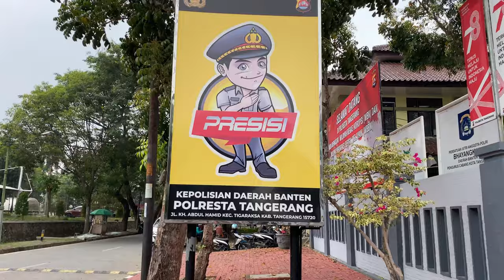Indoensia Police Station Me Achank Kam Par Gia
WhatsApp Number For Details 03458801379
pAK Code +92…